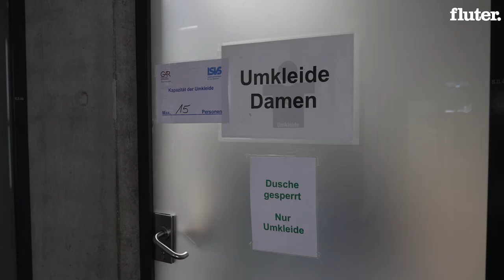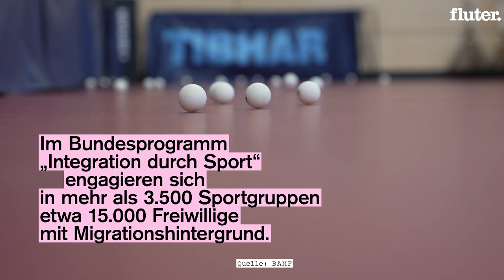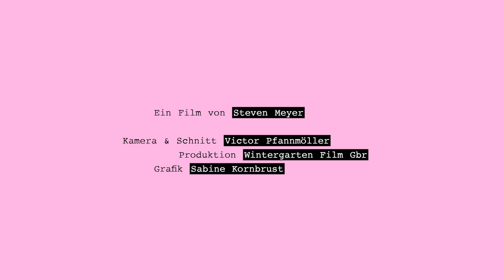So läuft Integration durch einen Sportverein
Ninar und Samar Al-Khatib waren in Syrien Teil des Tischtennis-Nationalkaders. Dann kam der Krieg und sie mussten fliehen. Seit 2015 trainieren und arbeiten die Zwillingsschwestern beim Saarländischen Tischtennisbund. Mittlerweile ist der Verein FC Saarbrücken wie eine zweite Familie für die beiden.Wir haben sie einen Tag lang in der Sporthalle beim Tischtennisspielen und trainieren begleitet.

Kamera & Schnitt: Victor Pfannmöller
Produktion: Wintergarten Film GbR
Redaktion: Valentina Repetto

Das ist die vierte Folge unserer Sport & Politik-Reihe.

Sport bringt Menschen zusammen und gilt als Spiegel unserer Gesellschaft. Deshalb sind Sport und Politik auch eng miteinander verbunden. In unserer neuen Reihe treffen wir junge Menschen, deren Sport so viel mehr als nur ein Hobby ist.